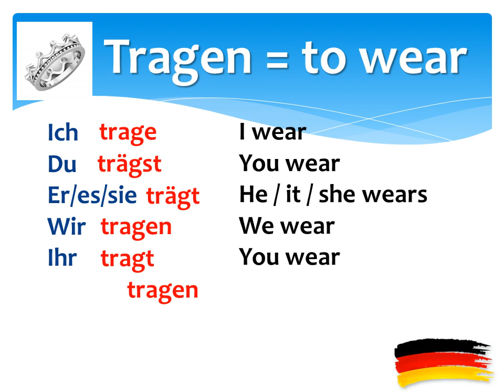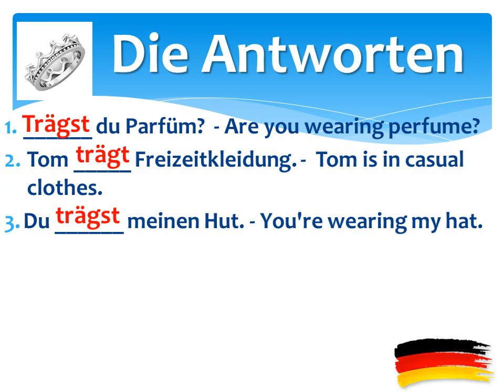Learn German: "Tragen - to wear " Learn from the Best German language Academy in Chennai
Learn German: "tragen to wear " in German.
Learn from the Best German language Academy in Chennai

Insignia Linguistics Academy in Chennai provides you with the perfect opportunity to learn the german language at your own pace! Our classes are easy to understand and are carefully designed to help you learn quickly and become an expert in the language. We have experienced and knowledgeable instructors who will help you understand the nuances of the language and make sure that you are speaking fluently in no time. With our comprehensive courses, you will gain the necessary skills to be able to communicate confidently in French. So, join the Insignia Linguistics Academy and start your german language journey today!